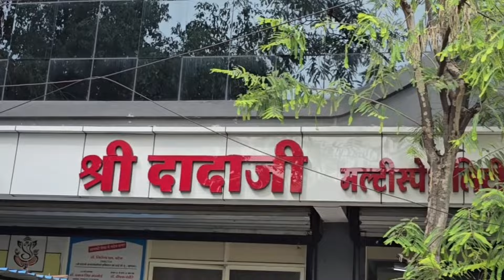स्टेडियम ग्राउंड के पास दो बाइक टकराने से महिला हुई घायल, लोगों ने की मदद